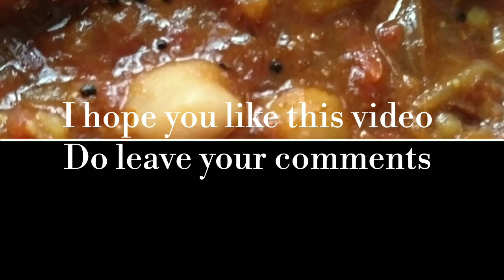Chole bhature#channa masala# hot puri#chola poori Beach style channa masala# Chole masala#🍴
Channa masala can be accompanied with jeera rice, chapathi,poori and even with dosas.
My suggestion is that it tastes awesome with toasted bread with butter
Do taste the channa masala with bread
And trust me you would get addicted to the taste.
It tastes awesome.

Till then,
Bye👋👋👋👋